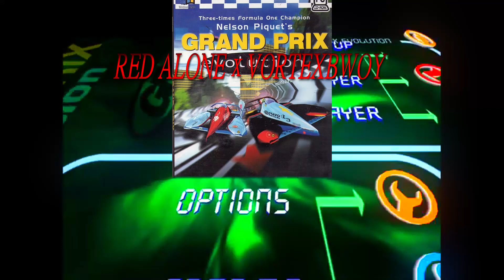Red Alone Gimpsuit x Vortexbwoy - Grand Prix (Lyric Video)